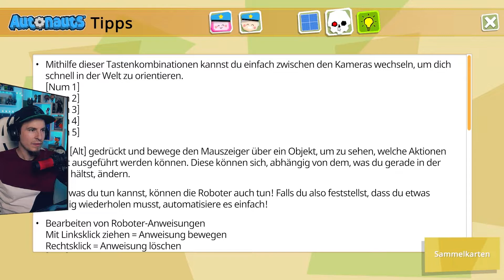Autonauts vs Piratebots #007 KI: Befestigungsstift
Über Autonauts vs Piratebots:
Schlechte Neuigkeiten! Piratenbots entführen Autonauts und nehmen automatisierte Siedlungen ein! Nur du kannst die Unschuldigen retten, die Plünderer verjagen, die Invasoren zurückdrängen und deine Ressourcen und die Kontrolle zurückgewinnen! Und das nur mit der Macht der Automatisierung!

Du bist Anführer der Autonauts-Verteidigungskräfte. Du hast einen Notruf von einem benachbarten Planeten erhalten: Piratenbots greifen an! Bei deiner Ankunft findest du den Stützpunkt zerstört und du die Außenposten und Produktionsstätten erobert vor.

Um zu gewinnen, musst du den Space Pirate Boss, den „Dread Pirate Robot“, vernichten. Seine schwer verteidigte Festung liegt auf der anderen Seite der Welt. Doch der Weg dorthin ist von hunderten fiesen Piratenbots versperrt, die von seinen Schergen, den Boss Mates befehligt werden.

Verteidige die Unschuldigen. Errichte die Siedlung neu. Erobere die Welt zurück.

Genre: RPG
Entwickler: Denki
Publisher: Curve Games